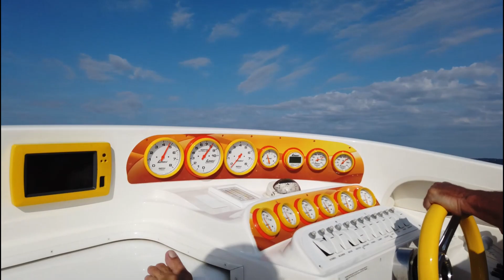Labor Day Fun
Nice little "cruise" this past weekend on beautiful Lake Murray, SC with good Friends!